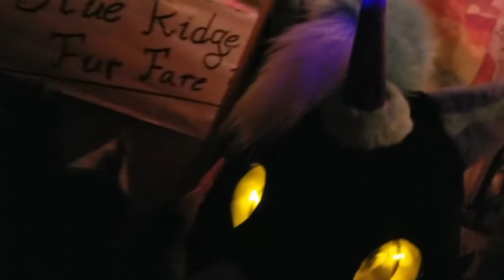Fursuit Showcase: Lunar Unicorn (Sold!)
A quick showcase video of a unicorn mini partial I have up for sale! I'd really love to get this baby sold to a good home ;w; 💖

Starting bid: $850 USD
Reserve Price: $1800 USD
Buyout: $2000 USD

My talk sprites are made by Astralplants!